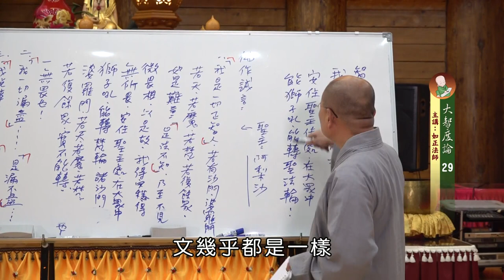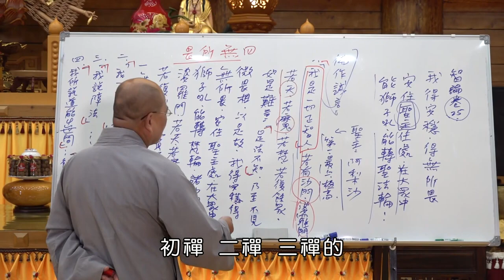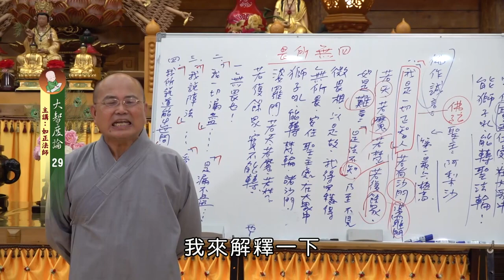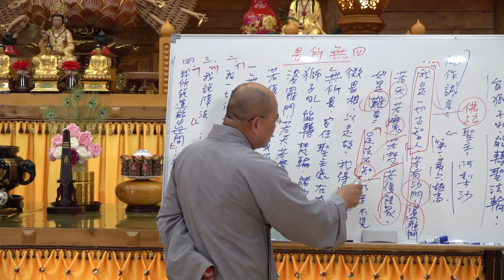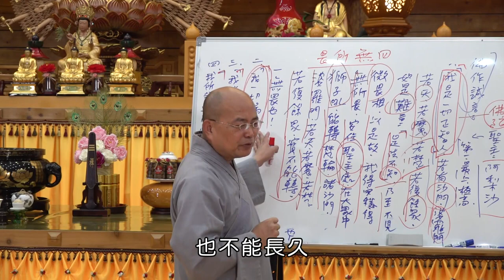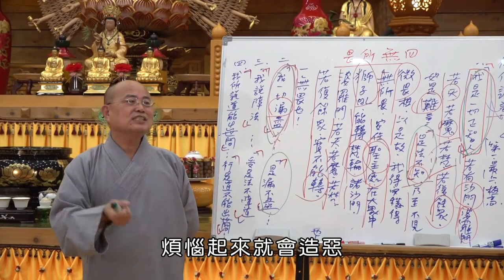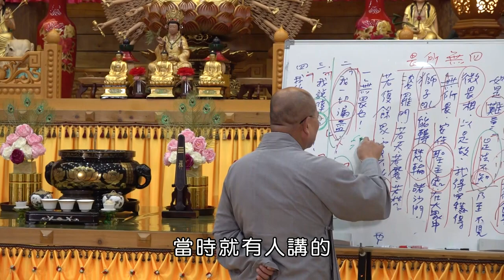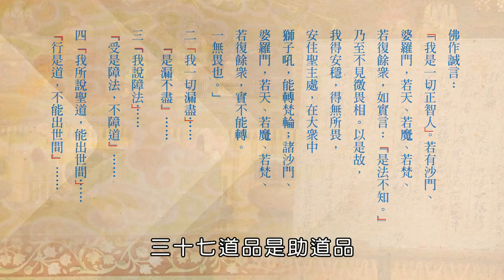如正法師【大智度論】0029-有字幕 - 生命電視台LIFE TV後製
2023年10月15日  如正法師【大智度論】講座

從《阿含經》來講，佛有所謂的「十四無記」，就是他不說，他也可以說不知道，怎麼說呢？比如有一個外道去問佛：「你在這個世間總共度化了多少人？」佛不回答他。

他又追問：「你說你是一切智者，你知道這世間有多少人已經得解脫？有幾個人證阿羅漢？有幾個人證三果？有幾個人證二果？有幾個人證初果？你說來給我聽聽看！」佛就不講話。

阿難在旁邊聽到看不過去，就跟他說：
「這位大德，我來解釋一下。如果城門有一個守衛，城門一天來來往往很多人，這些人有男的、有女的、有各種族，比如婆羅門、剎帝利非常多種人，守衛的人是不會去記今天出入有多少人的。但是他能夠知道，甚麼人可以進去，甚麼人不能進去；這個人有進去，這個人沒進去，他是很肯定的。好比這個人違法，他沒有入關證明，所以他不能進去。佛也是這樣，有誰證得阿羅漢，誰證初果、二果、三果、這個他是非常清楚的，但到底證果的有多少人，種善根的多少人，斷善根多少人，他不會去記這種東西，因為這個是沒有意義的。若是要確定這樣的境界是不是證果，這樣的境界是證了幾果，他是非常清楚的！」

「十四無記」的問題，有一些佛大部分會回答，但是有一些不回答。

基本上第一個~＂你的問題本身就是錯誤的！＂
縱使回答出來，你不能夠知道，而且讓你的懷疑更深，困惑更重，這個時候我說的法沒辦法利益你，我就不說了。

再來第二個~＂我說出來，結果讓你更恐懼！＂
比如說有人想知道親人死後去哪裏，結果墮地獄了，這時候跟他講，他會產生恐懼、害怕，雖然是實話也沒有利益，所以有時候佛也不說，類似像這樣．．．